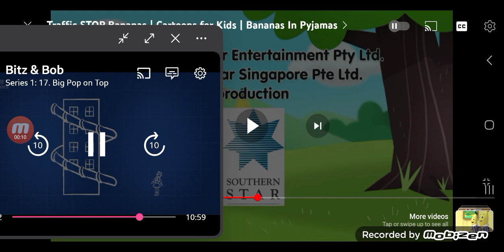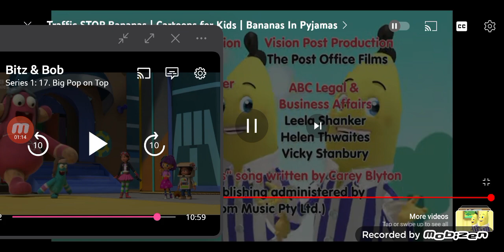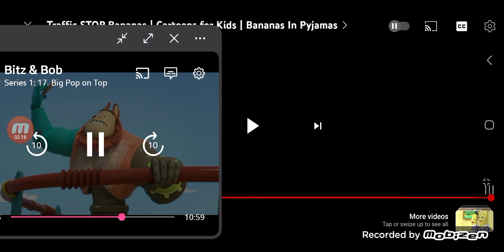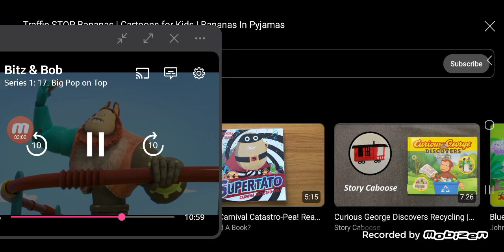21 April 2024